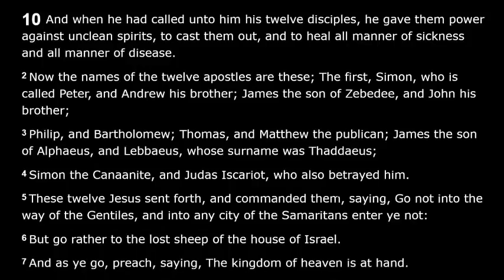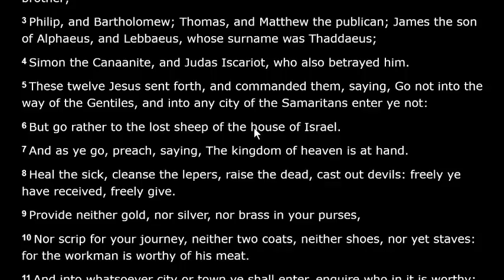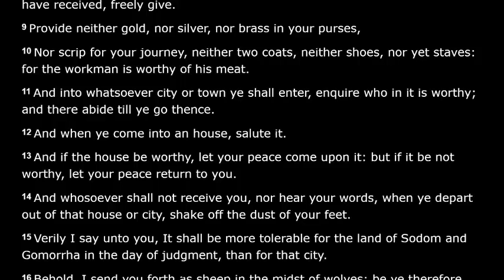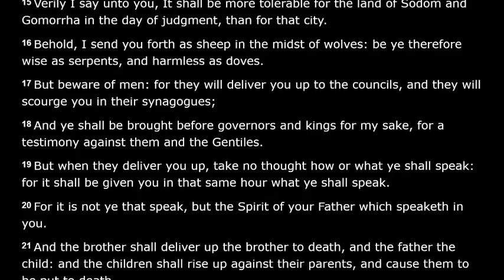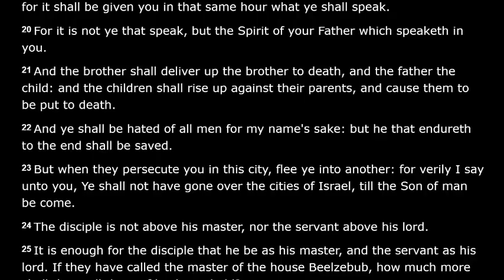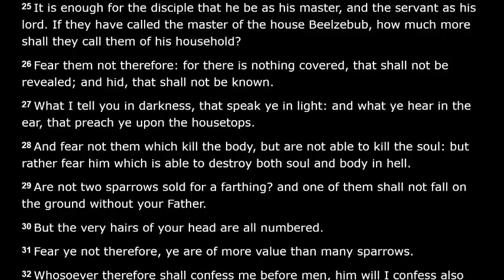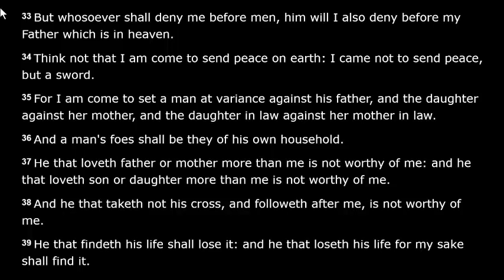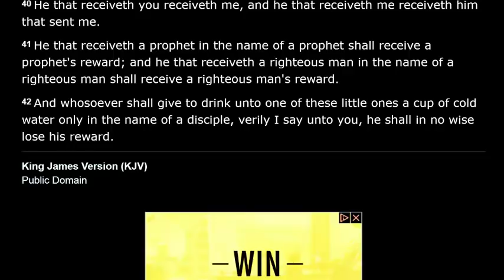Instructions For The 144000, Matthew 10 Bible Study on 144,000’s Tribulation/Rapture Mission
Mathew 10 is are instructions for the 144000 Chosen Elect.